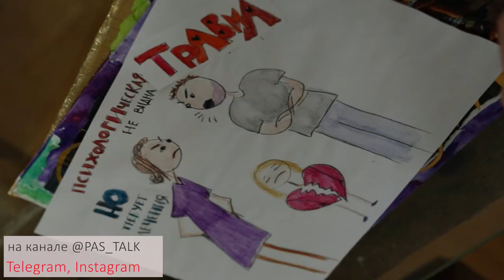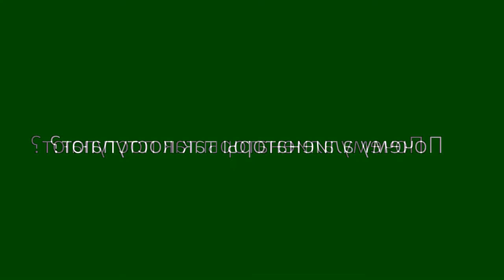ОТЧУЖДЕНИЕ РОДИТЕЛЯ - как оно есть - Часть 1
Для личной консультации пишите в Telegram
Видео снималось в декабре 2020 г.
Под ним планировались ссылки на проект ПРЕОДОЛЕНИЕ_PAS . Однако на конец 2021 года это не актуально, поскольку проект завершился. Правда есть Инстаграм проекта
И открытая группа в Telegram , где вы можете задавать свои вопросы.
И хочу поделится хорошей новостью:
Мною была создана ВИРТУАЛЬНАЯ КНИГА-ТРЕНИНГ, которая поможет преодолевать данную проблему самостоятельно.
По формату это Телеграм-канал с огромным количеством практического контента:
✅ Рабочие методики самопомощи;
✅ Множество посланий, объяснений и лекций в голосовом формате;
✅ Разборы и ответы на самые болезненные вопросы;
✅ Практические упражнения и задания для самоанализа;
✅ Компетентные советы и разборы реальных жизненных историй;
✅ Творческие идеи, помогающие трансформировать вашу жизнь;
✅ Масса психологической и другой информации, которая по крупицам собиралась именно в применении решения нашей специфичной проблемы.

Я составила содержание с кликабельными ссылками - все для того, чтобы каждый мог работать и исцелять ситуацию в своем темпе.

По вопросам подключения к КНИГЕ-ТРЕНИНГУ обращайтесь в